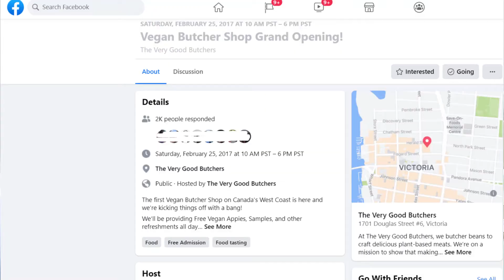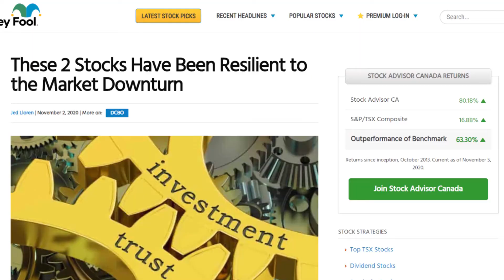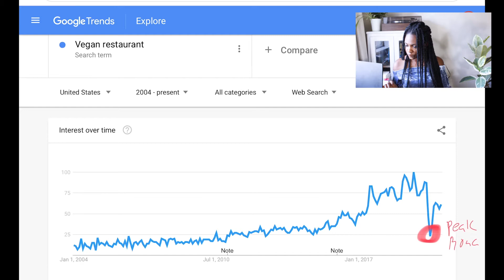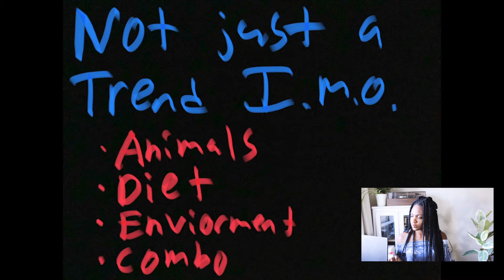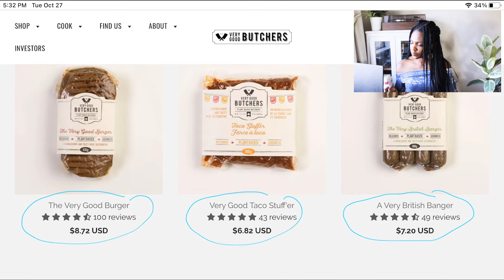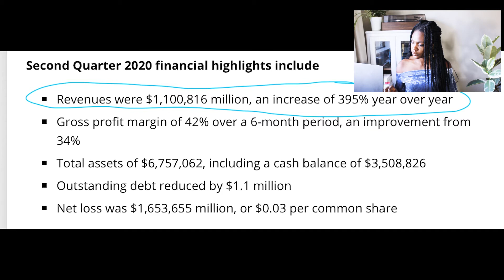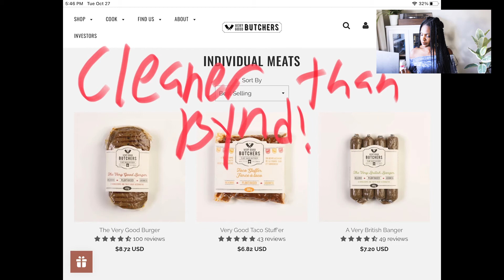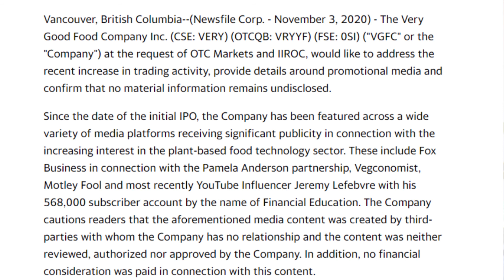JEREMY LEFEBVRE REACTION | I'm BUYING a NEW $1 STOCK! (Vegan & Not Beyond Meat ) | VRYYF & VERY.CN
In this video I react to Financial Education (Jeremy Lefebvre)'s video titled "I'm BUYING a NEW $1 STOCK! (Vegan & Not Beyond Meat Stocks)."

I own Very Good Food Company stock (VRYYF or VERY.CN) myself so the drama has been quite interesting to say the least. It's also a Canadian company, so yaass - I'm excited about this one. Let's do this!!

It goes without saying : do your own research before purchasing any stock :)